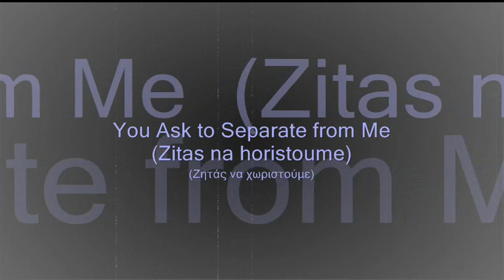You Ask to Separate from Me - Prodromos Tsaousakis, Rena Stamou, Nikos Kalergis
Songs of Separation Recordings 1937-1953
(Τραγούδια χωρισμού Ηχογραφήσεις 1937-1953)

You Ask to Separate from Me (Zitas na horistoume)
(Ζητάς να χωριστούμε)
Prodromos Tsaousakis, Rena Stamou, Nikos Kalergis
(Πρόδρομος Τσαουσάκης, Ρένα Στάμου, Νίκος Καλέργης)

Buylinks

Tracks:

1. You Ruined My Youth (Katestrepses ta niata mou) - Stelios Kazantzides
2. We Were Part One Sunset (Horisam ena dilino) - Prodromos Tsaousakis
3. Look At That Woman (Gia kita mia gyneka) - Manolis Hiotis, Stellakis Perpiniadis
4. Rainy Tuesday (Triti vroheri) - Prodromos Tsaousakis, Marika Ninou
5. You Ask to Separate from Me (Zitas na horistoume) - Prodromos Tsaousakis, Rena Stamou, Nikos Kalergis
6. You Didn't Ever Ask for Pity (Den etyhe sybmponia na zitisis) - Ioanna Georgakopoulou, Vasilis Tsitsanis
7. The Live Separation (O zontanos o horismos) - Stelios Kazantzides, Anna Bela
8. I Am Going to Leave You Soon (Tha sou fygo me kero) - Ioanna Georgakopoulou, Stellakis Perpiniadis
9. You'll Regret (Esy tha metaniosis) - Odysseas Moshonas, Athanasios Evgenikos, Yannis Papaioannou
10. Orphan Heart (Kardia orphani) - Apostolos Hatzihristos, Takis Binis
11. I Don't Desire You (De se thelo) - Stellakis Perpiniades
12. If We Are Separated I Am Not to Blaim (Ki an horisame den fteo) - Ioanna Georgakopoulou, Stellakis Perpiniadis
13. I Shall Not Be Again Your Slave (Sklava diki sou den tha gino ego xana) - Prodromos Tsaousakis
14. You Were My Girdle (S iha gia zonari mou) - Stratos Payoumtzis
15. I Loved and Hate (Agapisa ke misisa) - Stratos Payoumtzis
16. I Forgot You, I Don't Care for You (Se xehasa den se pono) - Yorghos Kavouras
17. The Bitteness (I stenohoria) - Prodromos Tsaousakis
18. I Didn't Notice Your Masque (Den prosexa tin maska pou forouses) - Stratos Payoumtzis, Hristakis
19. Where You'll Find A Mattress (Pou tha ta vris stromena) - Marika Ninou
20. The Repenter (I metaniomeni) - Stavros Tzouanakos